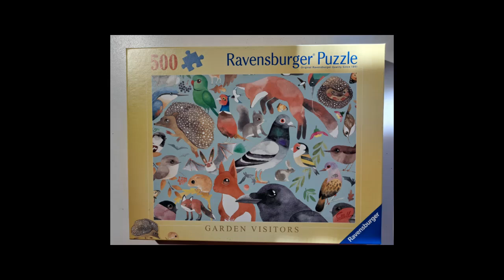Puzzle Time Lapse Garden visitors, Ravensburger 500